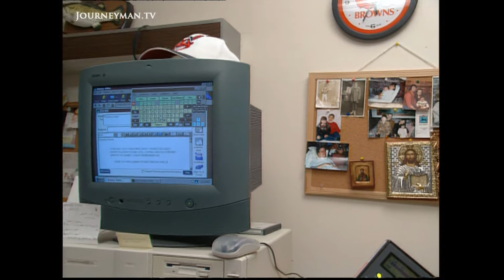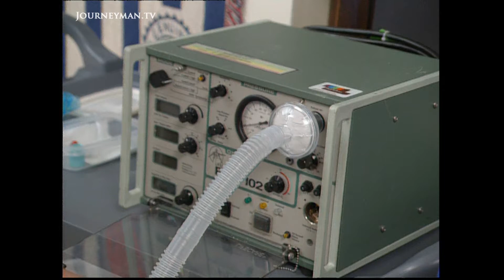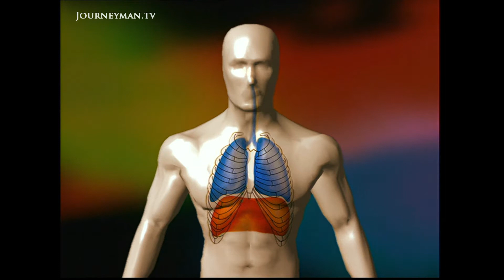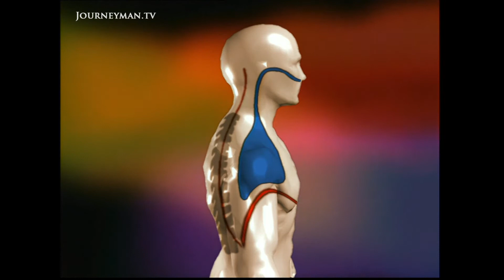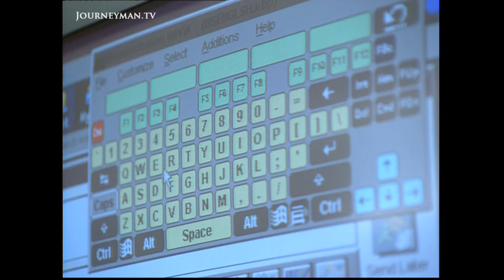The Paralysed Man Able To Breathe Normally Again (2001)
Superman Breather (2001) - Victims of spinal cord injury can be left dependent on a mechanical ventilator to breathe. Now doctors have come up with a way to enable them to breathe normally again.

Paralysed from the neck down in a swimming accident, Tom Conlan relied on a ventilator to breathe. This leaves one vulnerable to infections and greatly reduces life expectancy. Now, he is the first person to receive electrical stimulation of the diaphragm, bestowed via keyhole surgery. And, as a touching side effect, it has restored his sense of smell.